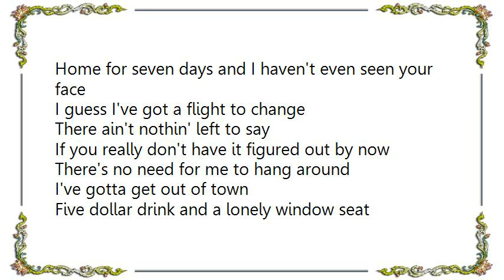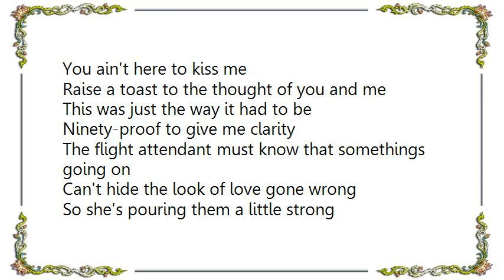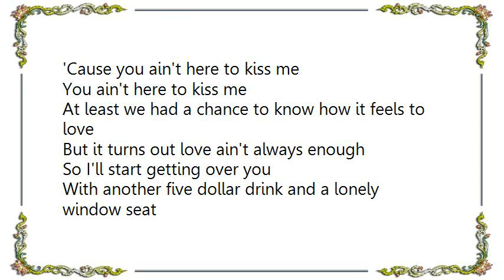Brett Young - You Ain't Here to Kiss Me Lyrics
[Lyrics Brett Young - You Ain't Here to Kiss Me]
Home for seven days and I haven't even seen your face
I guess I've got a flight to change
There ain't nothin' left to say

If you really don't have it figured out by now
There's no need for me to hang around
I've gotta get out of town

Five dollar drink and a lonely window seat
Half empty plane on New Years Eve
Love birds in the row in front of me are driving me crazy
The pilot comes on, says the year is almost gone
Looks like it's just me and the whiskey
'Cause you ain't here to kiss me
You ain't here to kiss me

Raise a toast to the thought of you and me
This was just the way it had to be
Ninety-proof to give me clarity
The flight attendant must know that somethings going on
Can't hide the look of love gone wrong
So she's pouring them a little strong

At least we had a chance to know how it feels to love
But it turns out love ain't always enough
So I'll start getting over you

With another five dollar drink and a lonely window seat
Love birds in the row in front of me just like we used to be
'Cause you ain't here to kiss me yeah